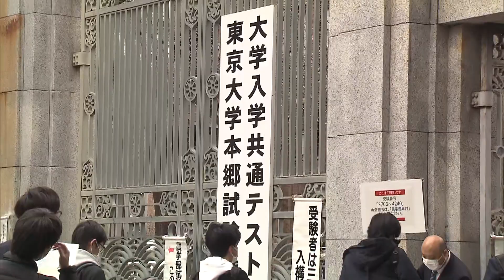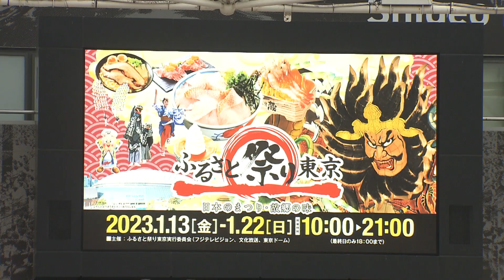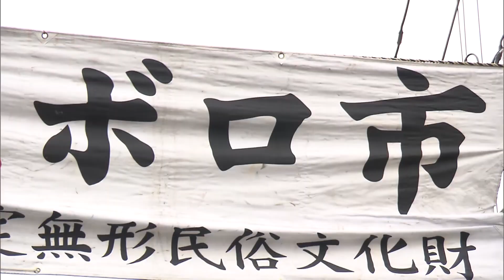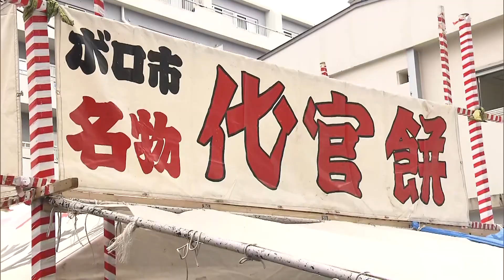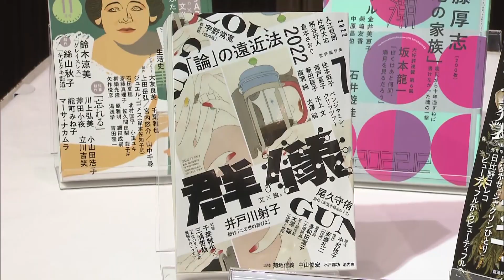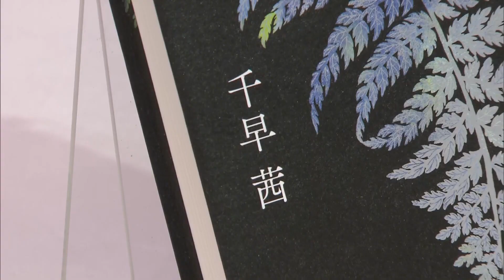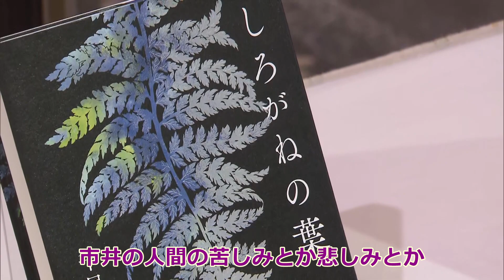3年ぶりの復活！ふるさと祭り東京＆世田谷ボロ市！大学入学共通テストや芥川賞・直木賞の発表も「FujiTV Cameraman’s News Digest」2023年1月11日～20日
「フジテレビ報道カメラマンの記録」
現場で撮影したカメラマンが“今”を象徴するシーンをつないだ記録映像である。
世間が注目する現場と日々変わる情勢だけでなく、美しい風景や今を生きる人たちの声の記録であり
私たちが「伝えたい」映像ニュースとなっている。

新型コロナウイルスの影響で中止されていた「ふるさと祭り東京」や「世田谷ボロ市」が3年ぶりに復活！家族連れなど多くの人で賑わった。
また、試験会場前では「頑張って！」の励ましの声が聞かれ、受験生が大学入学共通テストに挑んだ。周辺は昨年の受験生切りつけ事件を受け、警備が強化されていた。
昨年と違う景色が並ぶ中、直木賞・芥川賞が発表され現役書店員の佐藤厚志さんらが受賞した。（藤田唯可）

FujiTV Camerman Records

These are footage filmed through our cameraman’s lens which represent what is presently going on in the field.

Not only do they film scenes that the world is currently paying attention to, as well as the ever changing daily situations, but to also record the beautiful scenery and the unique voices of those who live there.

It is the news that we want to tell you, right here, right now.

1/14　大学入学共通テスト
1/15　ふるさと祭り東京
1/15　世田谷ボロ市
1/19　芥川賞・直木賞決定

撮影：フジテレビ撮影中継取材部
編集：名前　藤田唯可